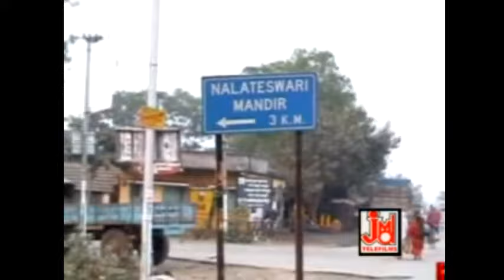चल रे चल || Chal Re Chal || Kailash Purohit || Hindi Taramaa Bhajan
Title :- Chal Re Chal
Artist :- Kailash Purohit

Lyrics :- Kailash Purohit
Tune :- Krishnakanth Nandi

Recodist :- Sudip

Video Edit :- Rajeev Bose
Make-up & Dress :- Shankar Pal
Camera :- Uday Dey

Language :- Hindi Bhajan
Music Label & Copyrights :- JMD Ventures Ltd

👉 লালন ফকিরের সুপার হিট গান| তিন পাগলে হলো মেলা | Teen Pagole Holo Mela | Kailash Purohit | Lalongeeti

1731

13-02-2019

2 Andhi Aaye Tuphan Aye Chaaye Barse Pani Shakti Tuchhko Mata Degi Nakar Ana Ani